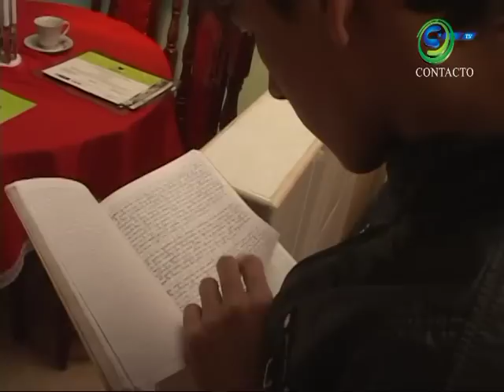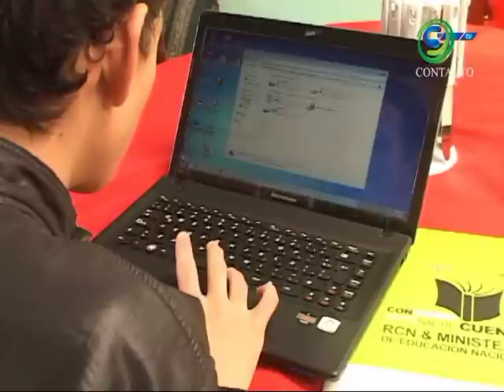SIBATE TALENTO JIMMY ALEJANDRO ALDANA CTv01 2013